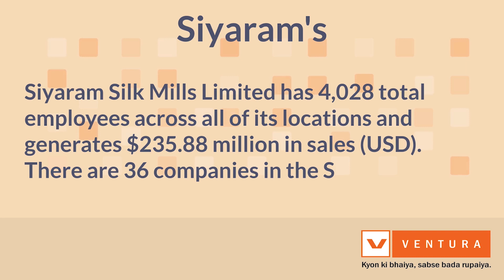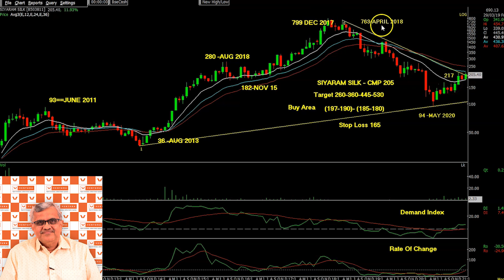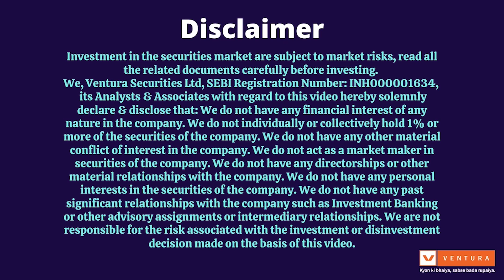Siyaram Silk Mills: On A Silky Route Again? | Stock Talk With BKG | Ventura Securities Ltd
After undergoing a sustained downturn for the past two years, Siyaram Silk Mills is looking up again and is poised to reward investors handsomely.